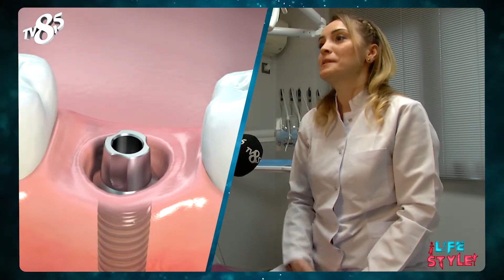DR DT SELİN SARAÇOĞLU GÜRLER